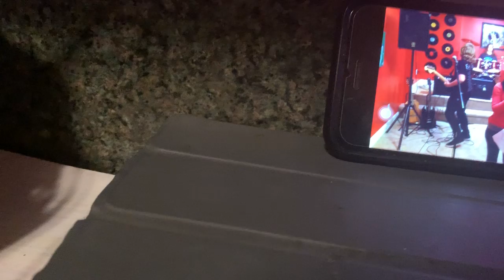Oim Appear: My Burning Candle: bonus track 1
Lost footage of oim in house studio